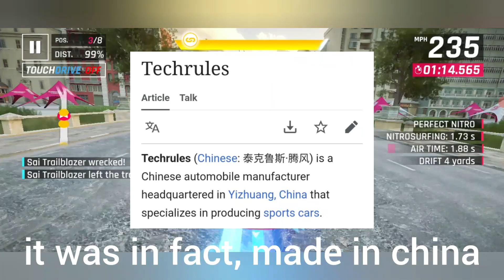made in china (Asphalt 9 no. 109)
shoutout to all the chinese ppl